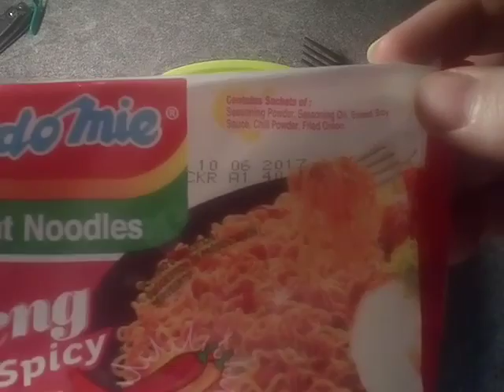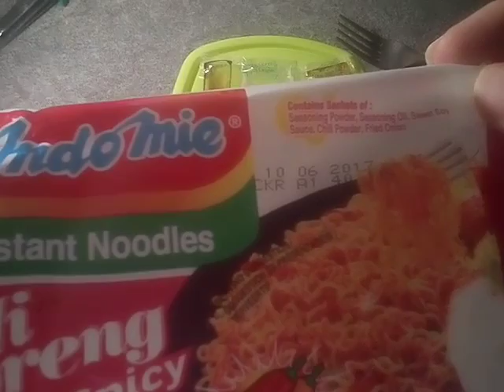Mr Munch Eats: Mi Goreng Noodles, Hot n Spicy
Some cheap noodles that may or may not be really spicy